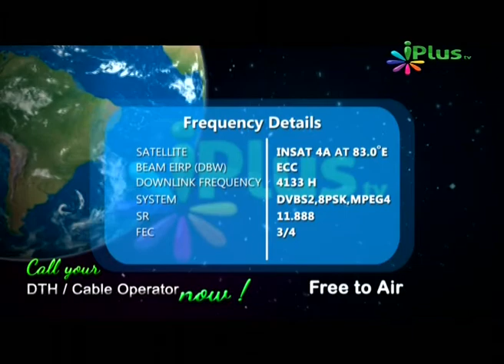Aaj Ki Taraweeh, Shaikh Abdul Hadi Umri